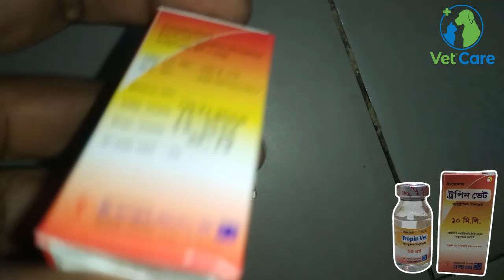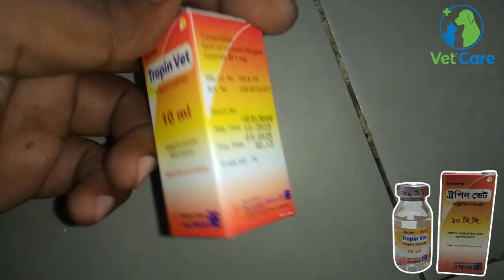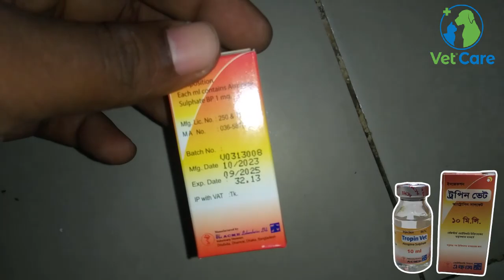Tropin Vet Injection | গবাদিপশুর রাসায়নিক বিষক্রিয়া,পেট ফাঁপা এবং লালা ঝরার চিকিৎসায় ট্রপিন ভেট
ইনশাআল্লাহ্ .